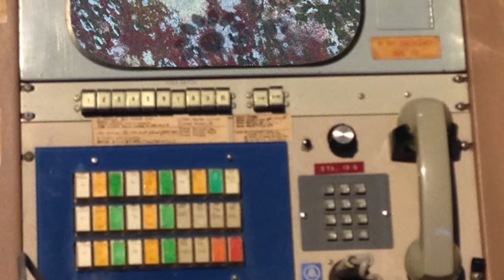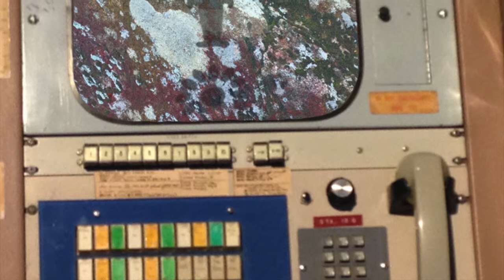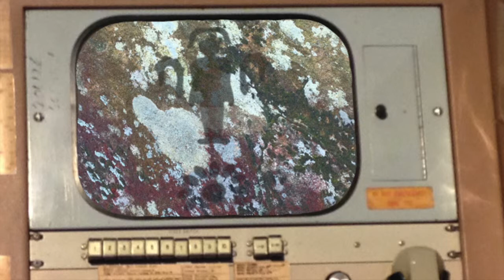Dark Narrows - Bauhaus Party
Bauhaus Party by Dark Narrows